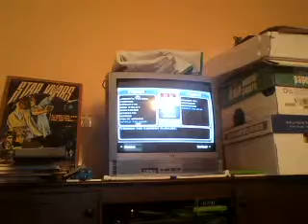brenn22 starwars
STARWARS is boss if you don't like it your freaking stupid IDIOT!